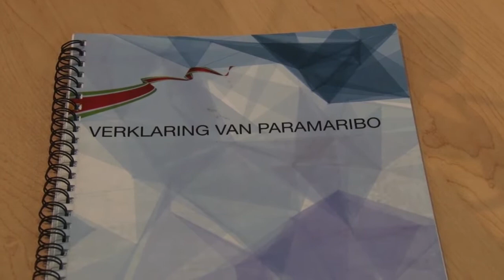17 05 2019 Verklaring van Paramaribo